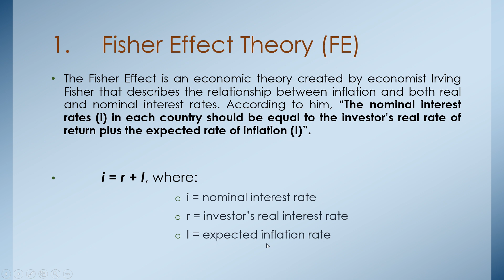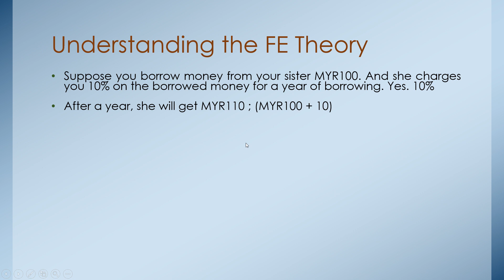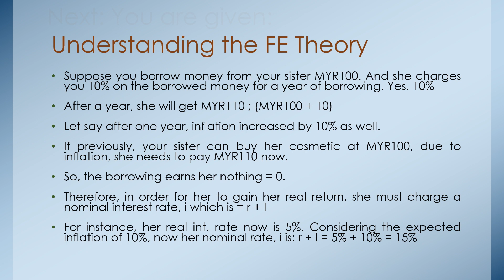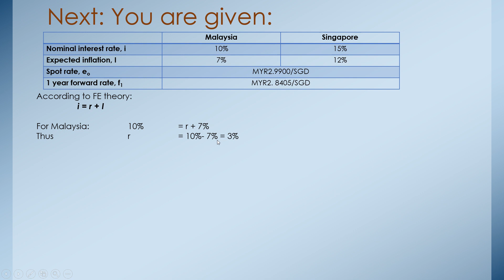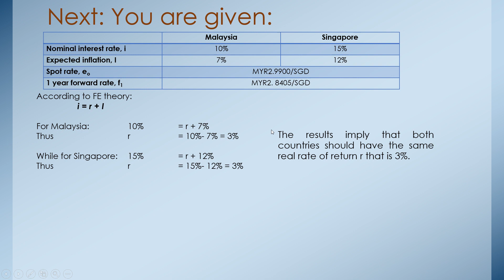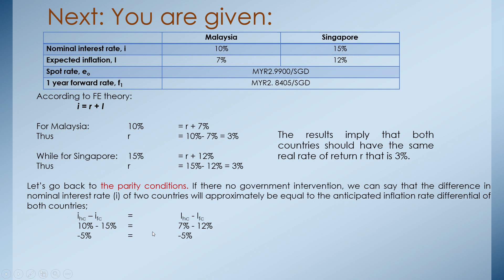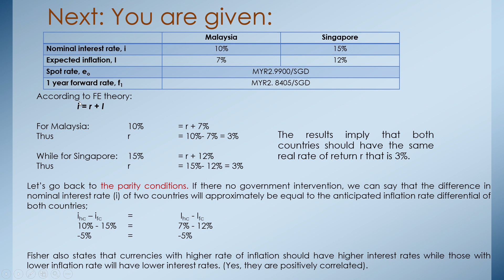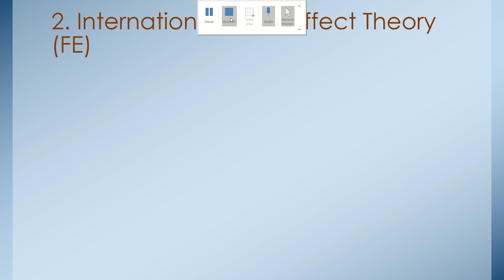Chapter 6: PARITY CONDITIONS AND CURRENCY FORECASTING TECHNIQUES - Video 2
FIN542: THE FISHER EFFECT (FE) THEORY - Video 2